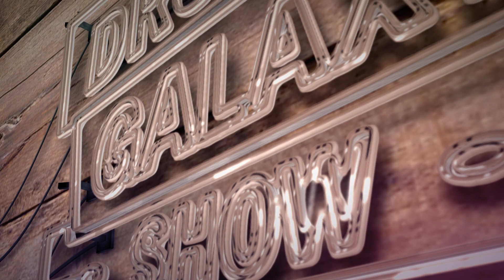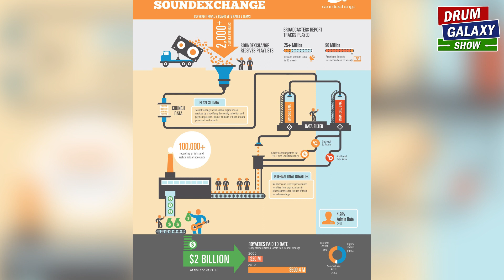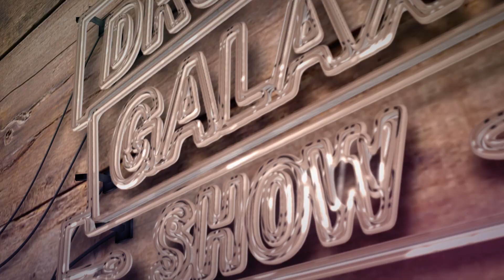ДЕРЗКИЕ ВЫХОДКИ известных барабанщиков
Спецвыпуск о том, какие дерзкие поступки совершили популярные барабанщики!